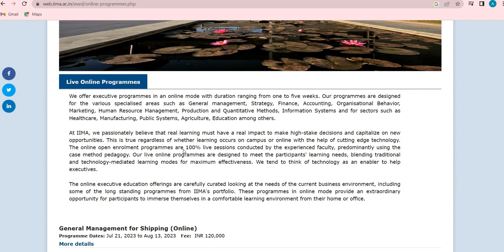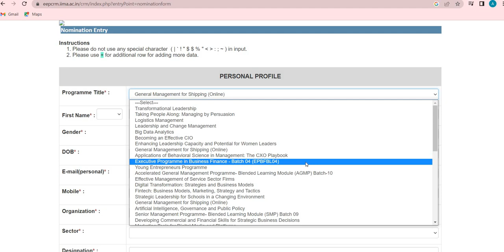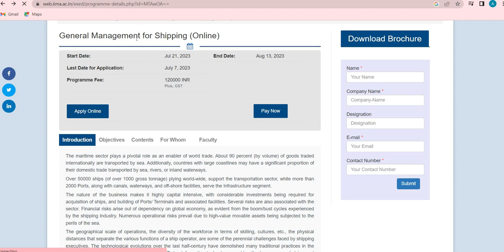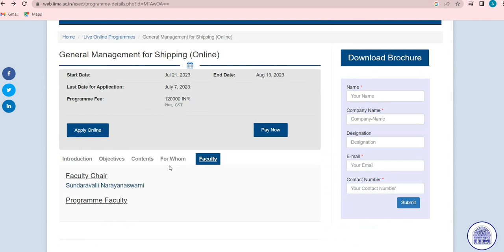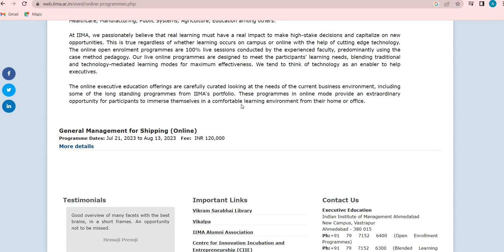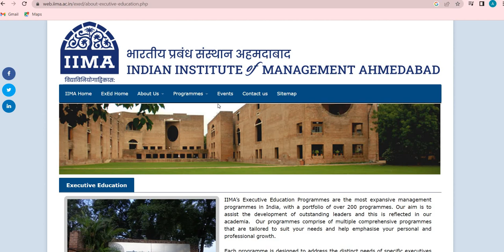Online Executive Management ExEd Programme in IIM AHMEDABAD Middle Upper Executives All Details Give